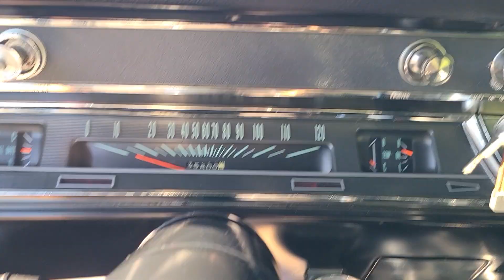1966 Chevelle SS 396, 4 Speed